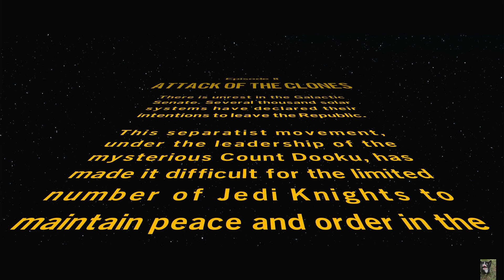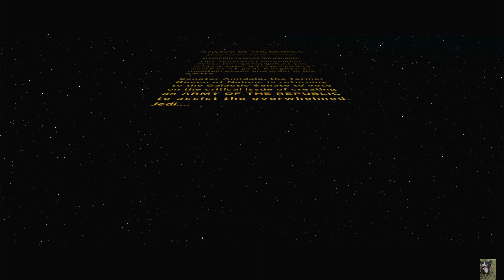LEGO Star Wars The Skywalker Saga |Attack of the Clones| Gameplay Part 1(Full Game)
|A Royal Threat| |A Wrestle with Wesell| |Missing Pieces| |Bounty Hunter Blues| |The Hunt For Jango|